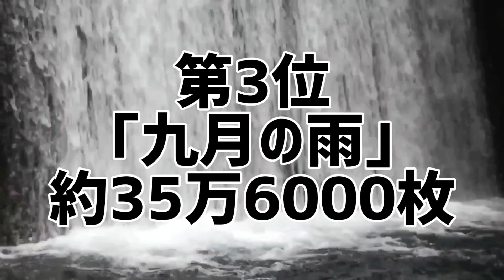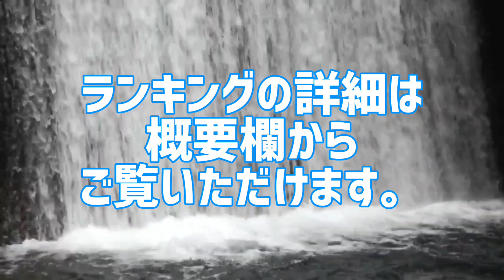太田裕美シングル歴代売上ランキング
太田裕美のシングルを売上枚数別にランキング化。
あなたは本当の太田裕美を知っていますか？

太田裕美シングル売上ランキング
●シングル売上ランキング
1位 ｢木綿のハンカチーフ｣
2位 ｢赤いハイヒール｣
3位 ｢九月の雨｣
4位 ｢しあわせ未満｣
5位 ｢最後の一葉｣
6位 ｢雨だれ｣
7位 ｢恋愛遊戯｣
8位 ｢南風｣
9位 ｢恋人たちの100の偽り｣
9位 ｢ドール｣
11位 ｢失恋魔術師｣
12位 ｢夕焼け｣
13位 ｢たんぽぽ｣
14位 ｢振り向けばイエスタディ｣
14位 ｢さらばシベリア鉄道｣

10代俳優･女優別主演映画総興行収入ランキング

20代俳優･女優別主演映画総興行収入ランキング

30代俳優･女優別主演映画総興行収入ランキング